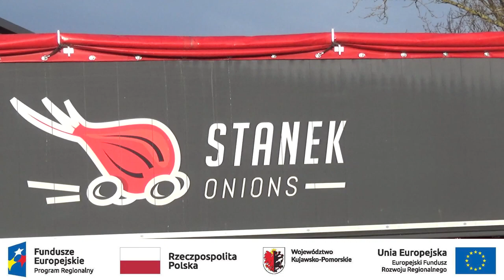Wioślarze Gopła Kruszwica u sponsora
Wizyta zawodników KW Gopło Kruszwica w firmie Stanek Onions.